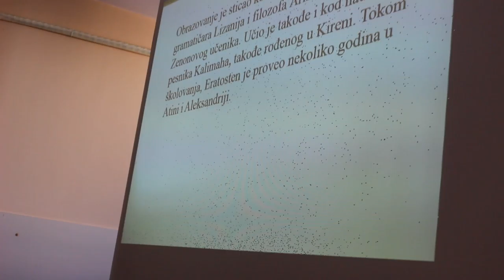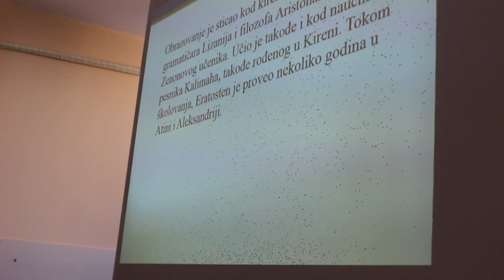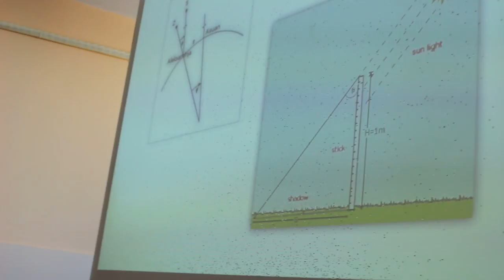Eratosthenes in Tesla, Niš, 2016 Part II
Aleksandra,  a student in ETS Tesla,  presents about  Eratosthenes. This lecture is part of Eratostenovog experiment which took place on 22 September 2016 as part of eTwinning project.